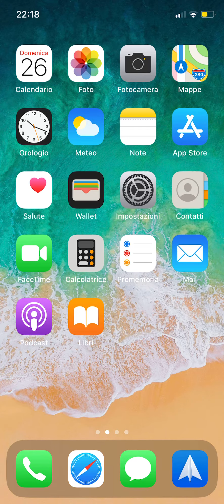Come si fa? - Come spostare la tastiera su iPhone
In questo video vediamo un semplice trucchetto offerto da iOS 13, per facilitare la scrittura con una mano.